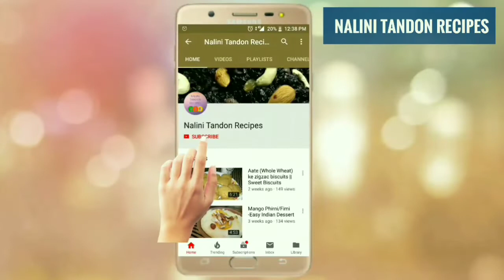Tea time snack | No Fry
Hello Friends Today we will learn how to make a different type of snack with just a drop of oil. So do try this snack and tell your experience in the comment box.